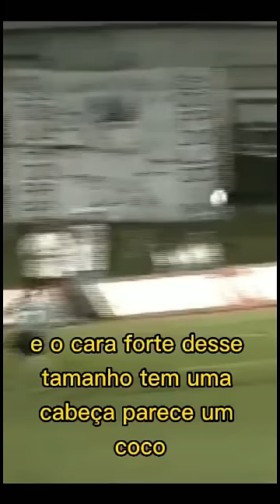SÉRGIO MANOEL CONTA HISTÓRIA LENDÁRIA DE TÚLIO MARAVILHA